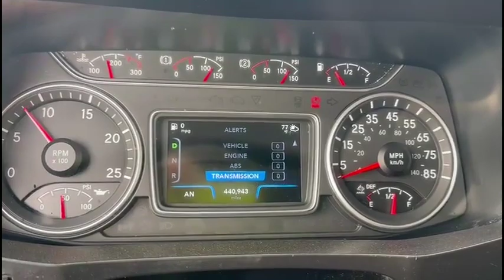2020 INTERNATIONAL LT For Sale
AUTOMATIC!, TRAILER BRAKE, SIDE FAIRINGS, LIQUID DEF,APU